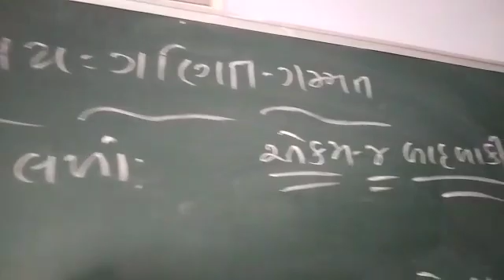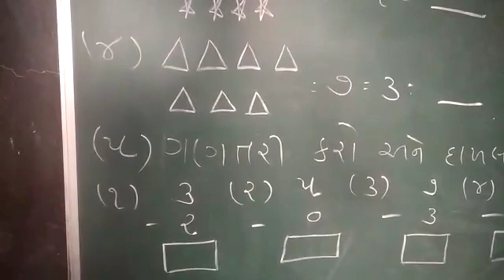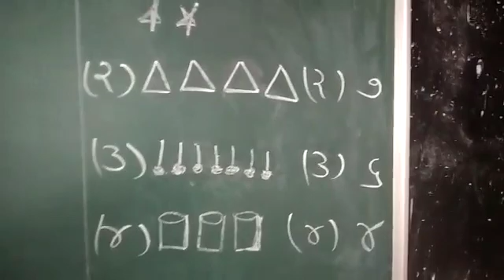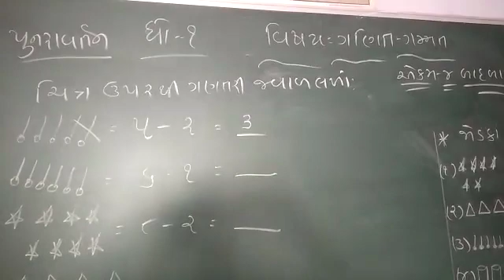3 March 2021(4)